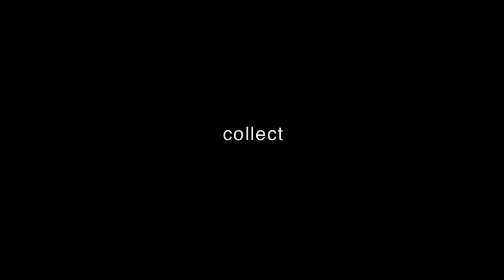PaleoAngola Video Presentation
Projecto PaleoAngola is a field-based paleontological and geological project focused on the effects of the opening of the South Atlantic Ocean on life through geologic time, from 130 Ma to the present.  The field area is Angola, a country at war for 47 years until a peace treaty was signed in 2002.  The first Projecto PaleoAngola expedition occurred in 2005 and expeditions to Angola have been conducted.  The reason Angola was targeted is because it is the only country in Africa where fossiliferous rocks of the appropriate age and context are found in outcrop.  Angola provided a unique opportunity because no major geological field expeditions had been conducted in Angola since prior to the acceptance of plate tectonics, the unifying paradigm of modern geology.  Projecto PaleoAngola was the first.  Funding has been provided by the National Geographic Society, the Petroleum Research Fund of the American Chemical Society, Sonangol EP, Esso Angola, Fundação Vida (Angola), LS Films, Maersk, Damco, Safmarine, ISEM, The Royal Dutch Embassy in Luanda, TAP Airlines, Royal Dutch Airlines, The Saurus Institute, and the Perot Museum of Nature and Science.  Projecto PaleoAngola is a multinational, multifaceted project centered at SMU.  Angolan partners include Agostinho Neto University, Tundavala Private University, and the Methodist University of Angola.